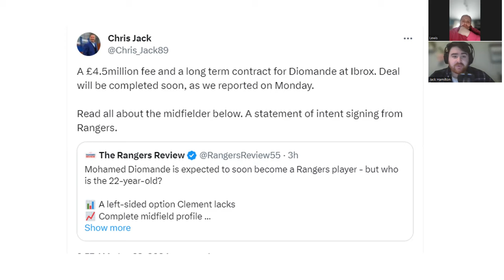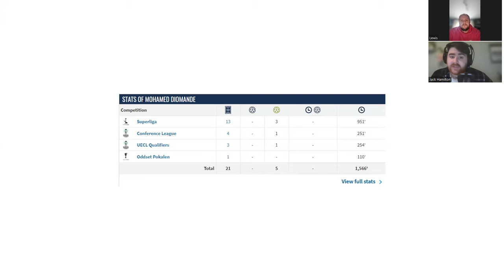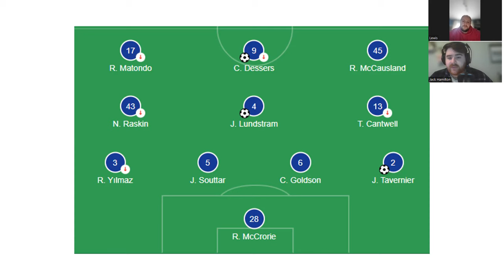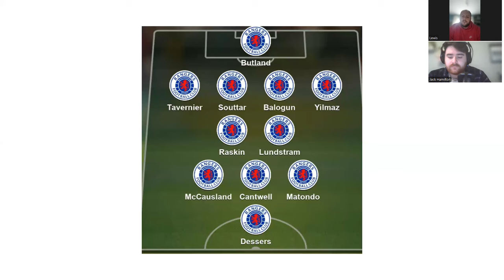Rangers set to sign Mohamed Diomande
Rangers are set to make their second signing of the window

SOCIALS

 / everyothers..  .

Logo done by @abbie_hamilton_